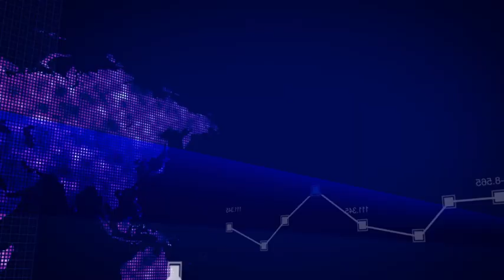Licenciado Jesse Gutierrez: Consejos para adelgazar de forma saludable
Jesse Gutierrez nos explica cuales son los productos correctos para tomar y como son las indicaciones.

El Licenciado Jesse Gutierrez en es un especialista en salud natural con mas de 30 aanos de servicio.